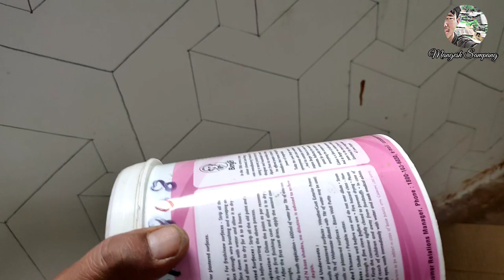3d wall paint ❤️ | Random Vlogs | Bishal bhai sangha BhimKumar Baaje ko gharma colour laako😁👈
please do subscribe and hit like button and share our video.. it really motivates me to make awesome video for you.. follow on all the social media for all the latest updates.. @MangeshSampang9

Address-
Tong Song Tea Garden
P.O. Dhootriah (734121)
Dist. Darjeeling
West Bengal
India